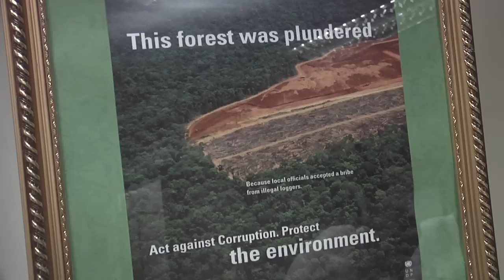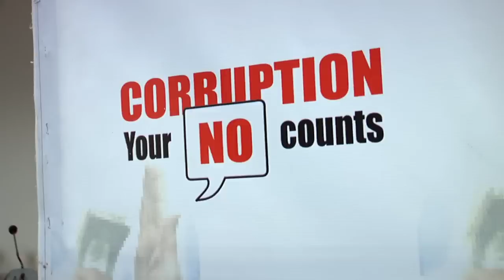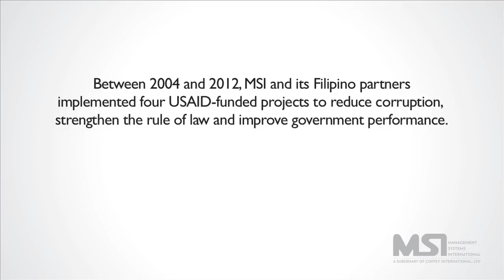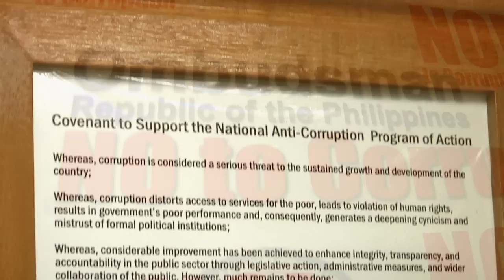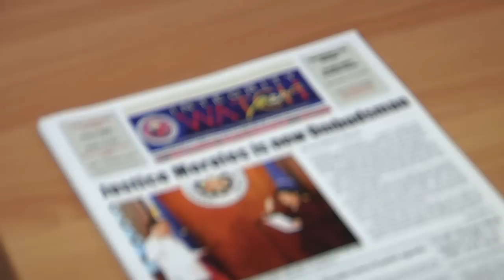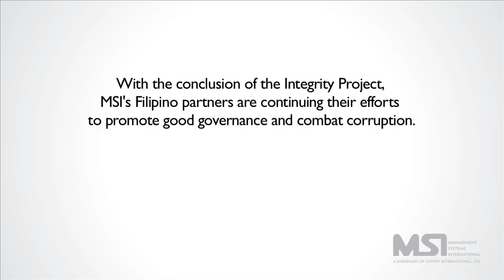MSI: Strengthening Governance in the Philippines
MSI's latest video production from the field, documents the achievements and best practices of MSI's eight years in the Philippines, including assistance in the areas of rule of law, budget monitoring, and fighting corruption through a variety of projects.

The video also highlights the USAID-funded Philippines Integrity Project and it's culminating close-out event in which MSI President and Founder Larry Cooley was invited to participate in a week-long series of dialogues that brought together various stakeholders in the fight against corruption, such as: government agencies, civil society groups, students, media, and even an open forum for public engagement.